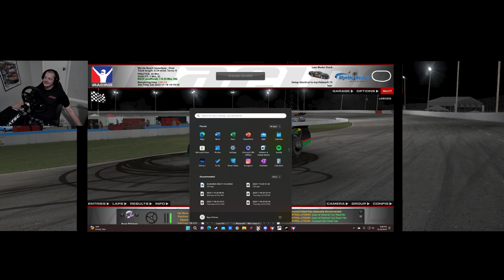Grassroots Big Events Racing League -Myrtle Beach 400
About the League

Casual league featuring Marquee events throughout the year on the Grassroots level.

Events to include, but not limited to...

-World Series of Asphalt at New Smyrna (Tour Mods /
SLM)

-Throwback 276 at Hickory (LMSC)

-Virginia Triple Crown at South Boston, Langley and
Martinsville (LMSC)

-World Series at Thompson (Tour Mods)

-All American 400 at Nashville Fairgrounds (SLM)

-South Carolina 400 at Myrtle Beach (LMSC)

-Thanksgiving Classic at Southern National (LMSC)

-Snowball Derby at Five Flags (SLM)

League ID #6498